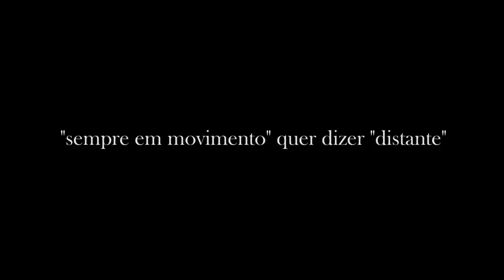DANI ANDRADA 9a -SIRUANA - SPAIN. Tao te king, LAO TZU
Dani Andrada em Siruana 9a - Spain. TAO TE KING/LAO TZU

🚨 LINKS IMPORTANTES 🚨